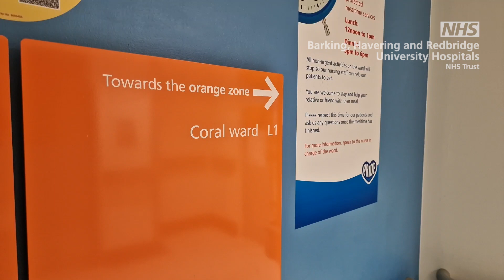Coral ward gets silver in our ward accreditation scheme